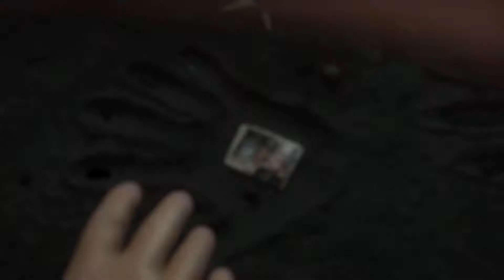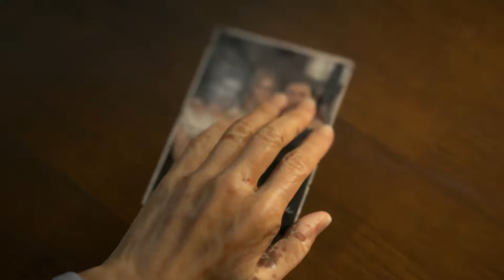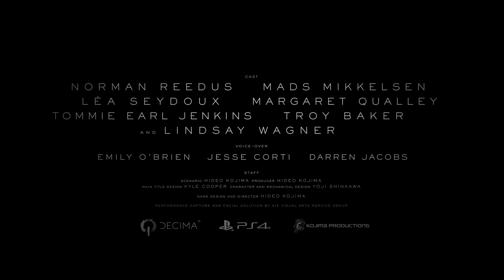Death Stranding | Trailer de lanzamiento | Launch Trailer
Vuelva a conectar una sociedad fracturada como Sam Bridges.

Sálvanos a todos.

El mañana está en tus manos.

Pre-ordena Death Stranding para PS4. Saldrá el 8 de noviembre de 2019.